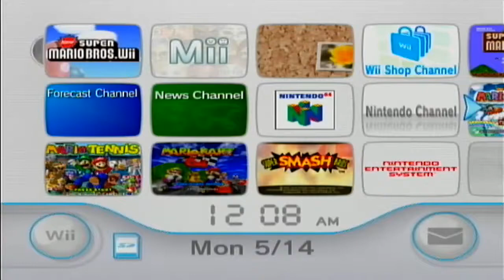unsQuare Plays New Super Mario Bros. Wii PART 4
Final Episode: So I didn't Have to Die
Andy and James don't drag this out.  Or do we?  Do we?  Nah.  Or do we?